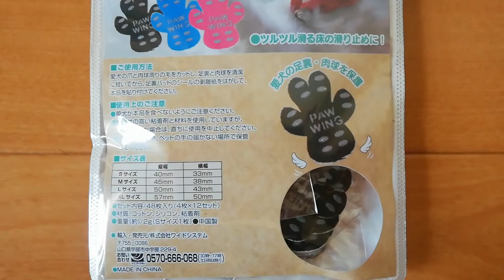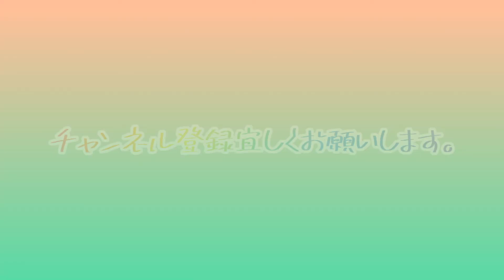老犬介護 肉球に貼る滑り止め、効果は？？ He try to use non slip sticker for senior dogs.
老犬になると、トイレシートや絨毯の上でも踏ん張れなくなるので滑り止め使ってみました！！
これを貼るとフローリングの上で一番効果を発揮します。

肉球の状態や貼る位置によって持続時間は異なりますが、これでトイレの上を歩くと一発で汚れます（泣）使い捨てなので結構な出費になりますね(;^ω^)
でも、なかなかオススメです💛

Please use the subtitle function.